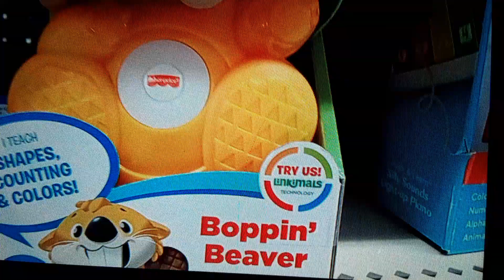linkimals sent to go sea turtle